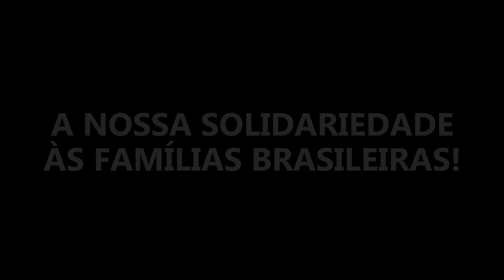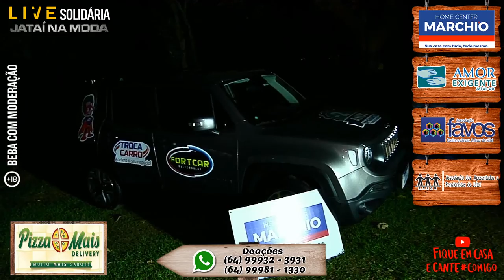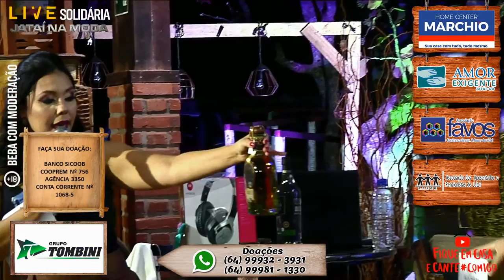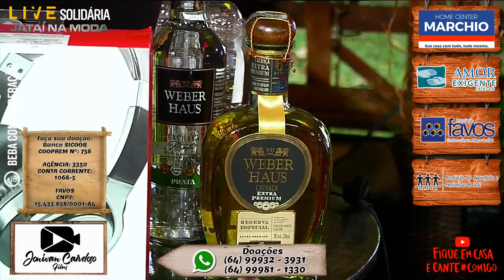Rafael e Rondinelli,Miguel Lucato e Tonny Francis - Jataí na Moda | FiqueEmCasa e Cante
Ouça os sucessos da dupla Rafael e Rondinelli e dos cantores Miguel Lucato e Tonny Francis na sua plataforma preferida!